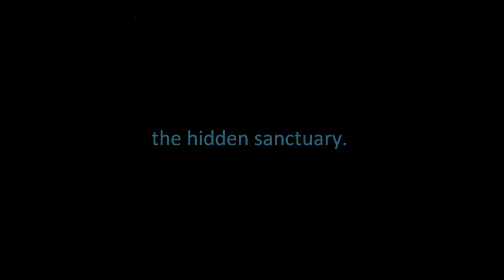RELAXING FIRE & CAVE [binaural/holophonic] 3D Sound + ASMR